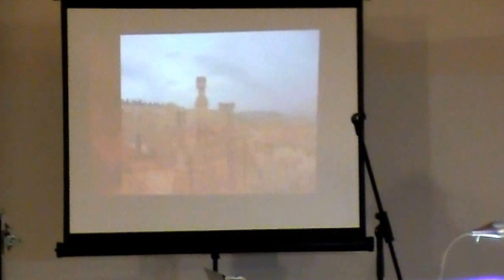33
Roger Subirana, Festes de S. Raimon